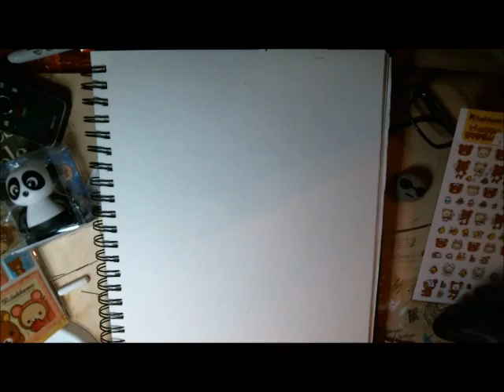Traditional Sketch - Nepeta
I'm coming back guys, in two weeks.
Here's a really quick sketch for all those traditional-lovers out there.
Nepeta from homestuck, and so is the song.
Apologies for the long wait, but soon I'll have lots of videos n-n
Hope you enjoyed this 2 minute drawing.

I also want to thank Justin, for always trying to keep me in check, and motivating me to make new videos. Thank you very much!